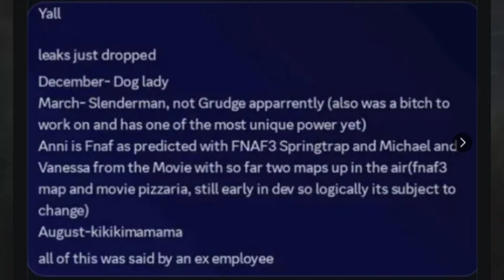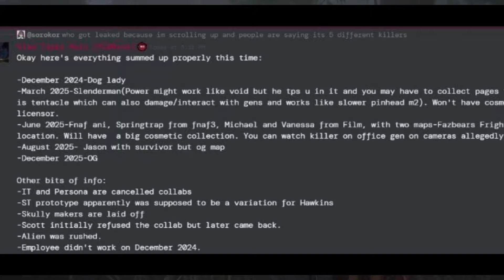DECEMBER'S KILLER GOT LEAKED AND LOADS MORE - Dead by Daylight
In this video, I will be shown you all the up coming Cosmetics and Collections that are releasing into Dead by Daylight very soon

Also talking about all the new up coming Chapter leaks to do with FNAF, Slenderman, Jason and more with the leaked photo of December's originally Killer